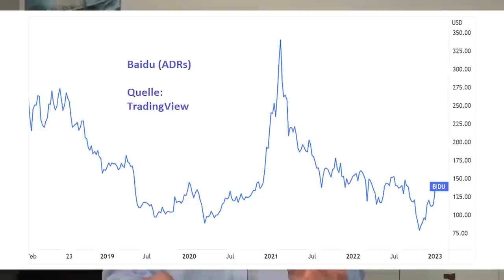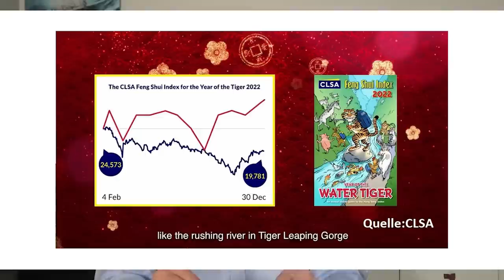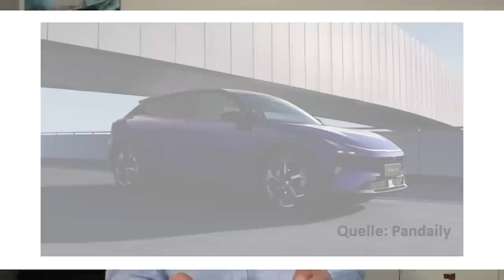Künstliche Intelligenz - Der Gigant aus China!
Baidu – oft Chinas Google genannt – hat sich in den letzten Jahren zu einem der führenden Technologiekonzerne Chinas entwickelt, und sich vor allem in den Bereichen selbstfahrende Autos, Künstliche Intelligenz und Cloud-Lösungen eine herausragende Position erarbeitet. Macht dies auch die Aktie von Baidu interessant? Ein Beitrag von Gerhard Heinrich – mit freundlicher Unterstützung von Chat GPT, dem neuen generativen Chatbot von OpenAI.

Offenlegung wegen möglicher Interessenkonflikte:
Die Ersteller dieses Beitrags waren zum Zeitpunkt der Veröffentlichung in folgende der in diesem Video erwähnten Wertpapiere oder Basiswerte investiert: Baidu.